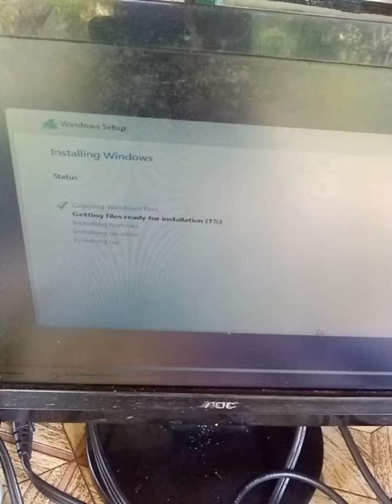Repair laptop, back files & installed ms windows 10👍❤️ happy repair repair computer